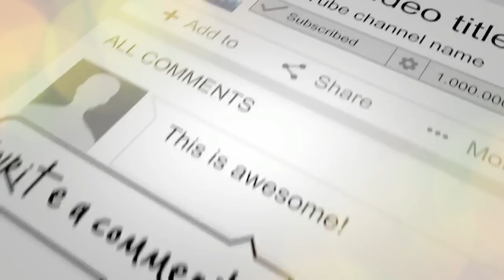Bobodoran Ngakak Pisan Ohang Nasar Charly & Nurul Arifin